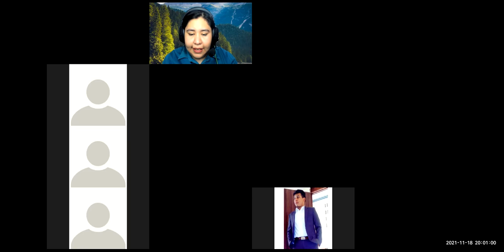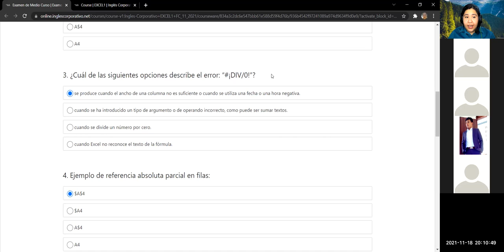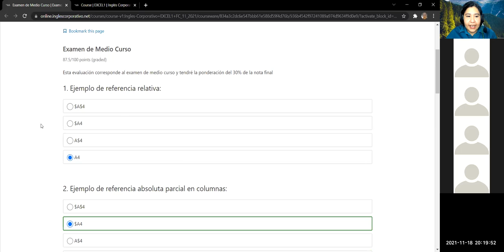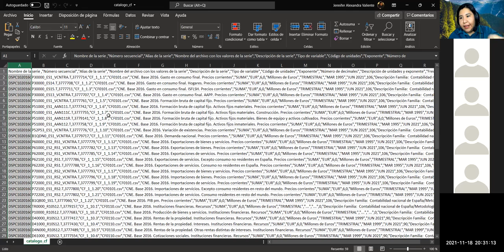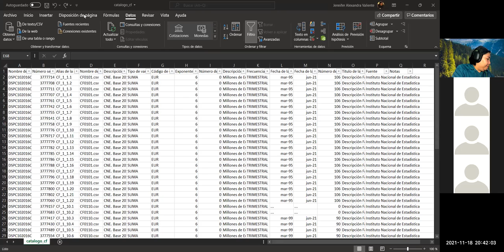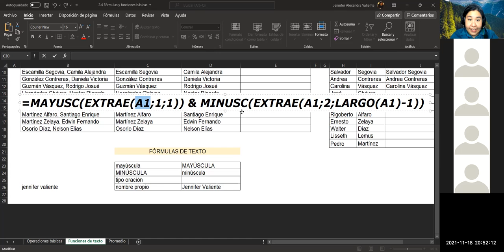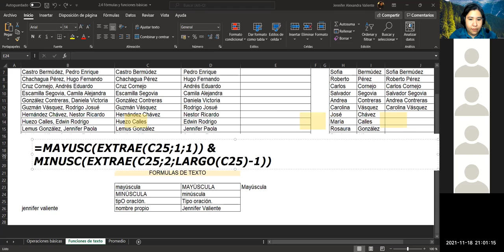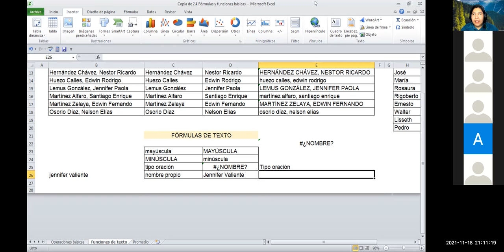Ingles Corporativo - Clase 8 - Examen de medio curso